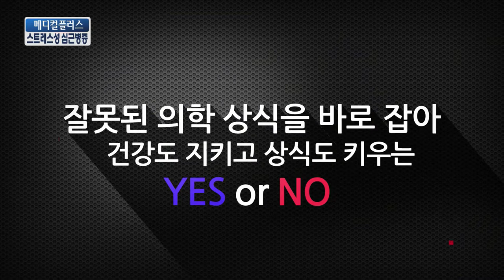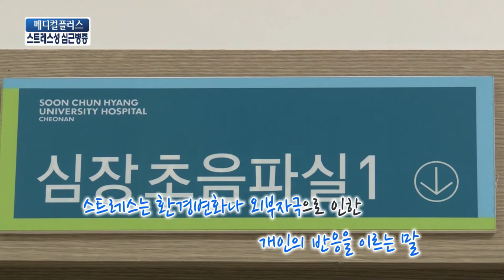[TJB메디컬플러스] 스트레스가 극심할경우 나타나는 스트레스성 심근병증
아직까진 생소한 질환이지만 매년 지속해서 환자가 느는 추세라
전 세계적으로주목을 받는 스트레스성 심근병증
심장내과 이세환 교수와 함께 알아봅니다.